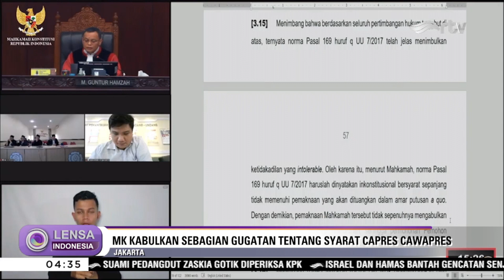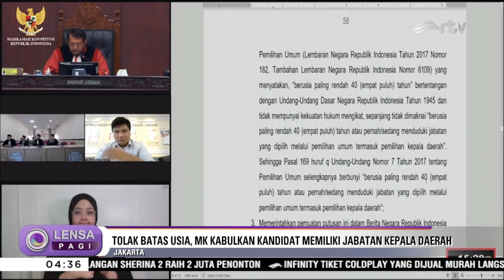MK Kabulkan Uji Materi Syarat Capres-Cawapres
Mahkamah Konstitusi (MK) memutuskan mengabulkan uji materiil UU Pemilu mengenai batas usia minimal calon presiden (capres) dan calon wakil presiden (cawapres) yang diajukan oleh seorang mahasiswa bernama Almas Tsaqibbirru. Dengan demikian, untuk menjadi calon presiden atau wakil presiden, disyaratkan berusia di atas 40 tahun, atau berpengalaman sebagai kepala daerah.